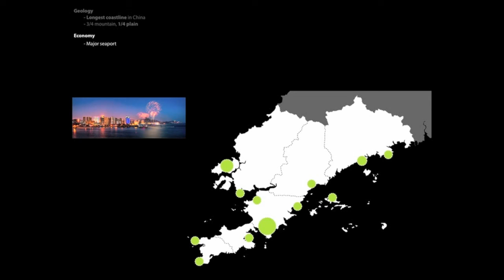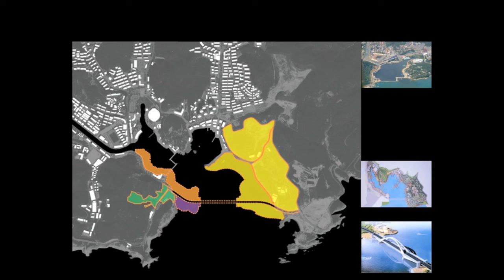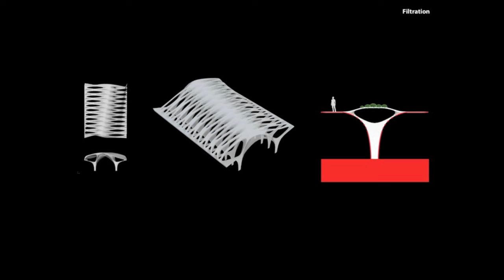Pratt BANG : Tiger Bay Water City, by Zirui Zhuang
Degree Project : BANG
Profs. Michael Su and Jonas Coersmeier
Project by Zirui Zhuang

This video presents projects from our Degree Project section under the theme of BANG: Bits, Atoms, Neurons, and Genes. The projects were produced by the Class of 2012.

Almost exactly ten years ago, the National Science Foundation (NSF) sponsored an unusual workshop with the goal of promoting the convergence of four technologies that had started to merge in unexpected ways: Nanotechnology, Biotechnology, Information Technology, and Cognitive Science (NBIC). Generally, the literature refers to the ways these technologies were being combined as forming a "NBIC tetrahedron" of the so-called "converging technologies." On the basis of some 50 papers submitted to this workshop, its organizers were able to present a report to the NSF with speculations on "twenty ways the workshop determined that convergent technologies could benefit humanity in a time frame of 10 to 20 years." Today, most of these projections remain tantalizingly out of reach. Just three weeks ago, however, IBM researchers announced their creation of the world's first "neurosynaptic computing chip," a breakthrough made possible by cross-disciplinary studies of the structure of the human brain. This advancement derived directly from the interdisciplinary theorizations and practices mapped out by the NBIC tetrahedron. With this news, we can claim to enter the age of "converging technologies." Or, as they have become better known by the acronym derived from their constituent components of Bits, Atoms, Neurons, and Genes, we are now in the age of BANG.

This Degree Project section will explore the architectural implications of the age of BANG, wherein even highly specialized scientific and technological disciplines actively seek cross-fertilization with disciplines across conceptual, procedural, and cultural divides. In the Fall semester, students will undertake their directed research by studying the 2003 NSF report on "Converging Technologies for Improving Human Performance: Nanotechnology, Biotechnology, Information Technology and Cognitive Science". As this research is architecturally driven, studies may consist of combinations of the formal (models), relational (diagramming), and analytical (graphics). (For instance, students may investigate the translation of neuron structure into semiconductor "floorplanning" in the IBM work as a relational, architectural precedent for transcribing relationships from structure to material, and back to structure.) The resulting studies will serve merely as inspiration to help students identify the particular Bits, Atoms, Neurons, and Genes of BANG -- and combinations thereof -- motivating their independent interests, and thereby forming the foundations of their Degree Projects. In the Spring semester, students will complete their Degree Projects by synthesizing the structures, forms, relationships, and forces as fully-realized architectural propositions with site, scale, structure, and program. As these propositions will have derived from the directed research of the Fall semester, they may well be construed as proposals for the "Convergent Architectures" of BANG.